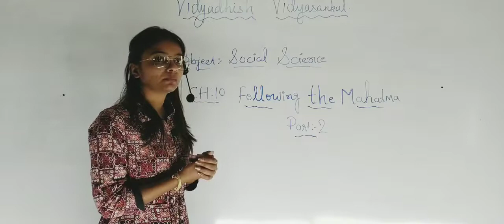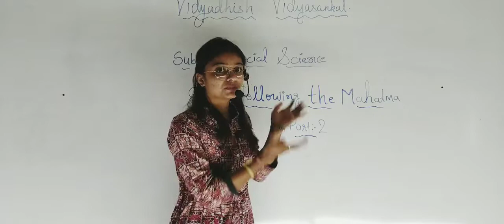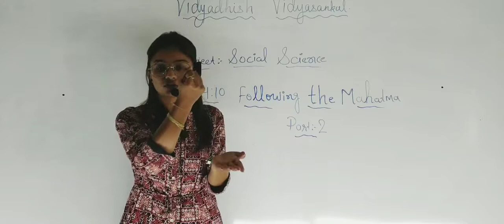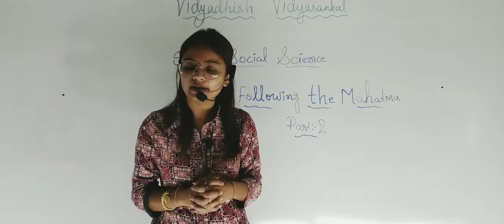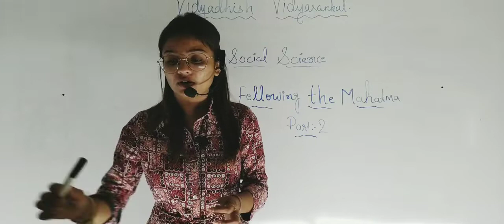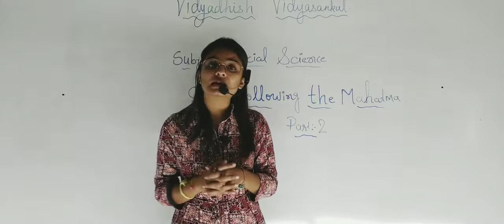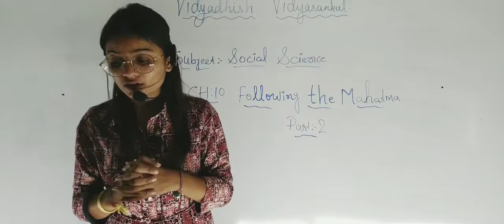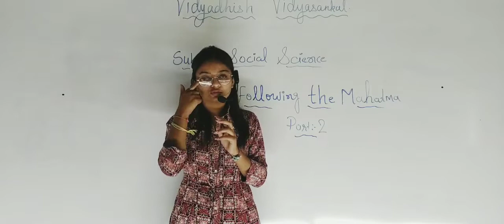STD 8 | SOCIAL SCIENCE | CH 9 | LEC 1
In this video we are going to understand whole the chapter